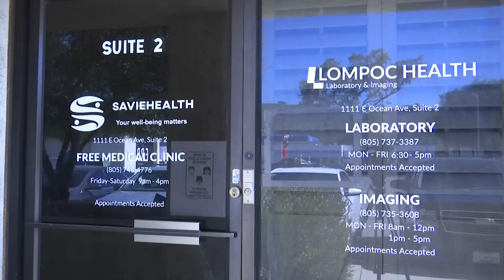Savie Health free clinic now offers behavioral healthcare